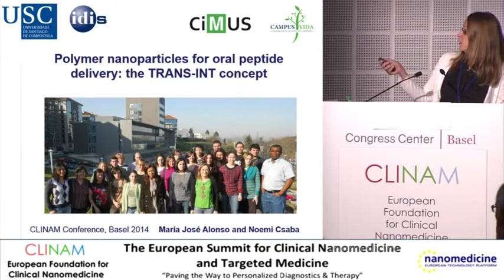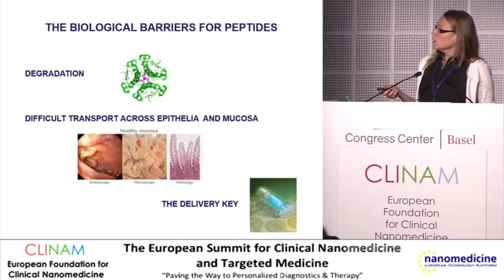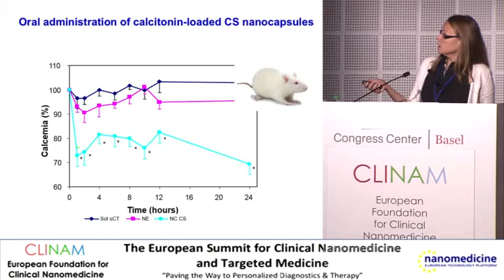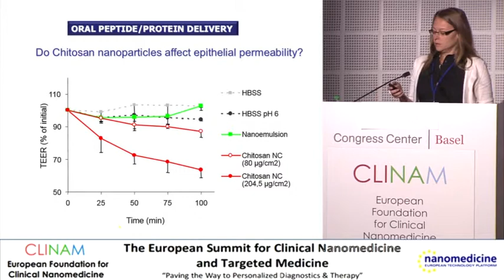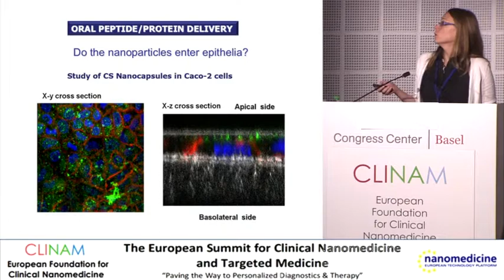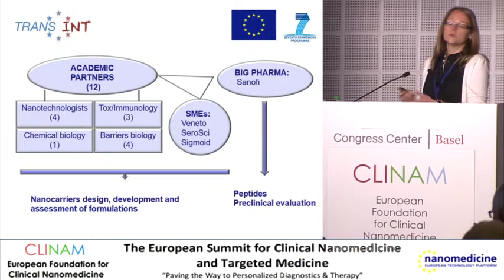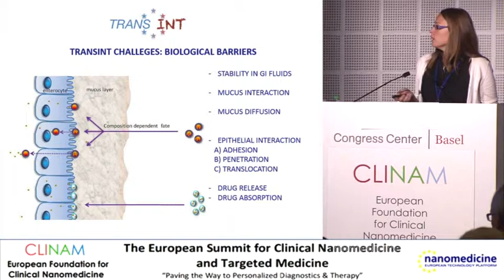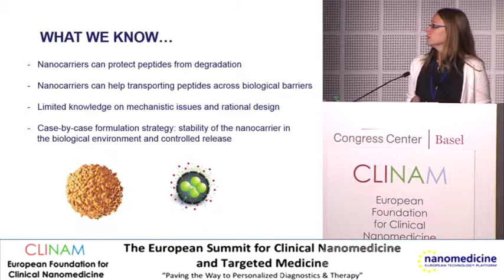11 maria jose alonso CLINAM 2014_Day3_25.06.2014_SINGAPORE